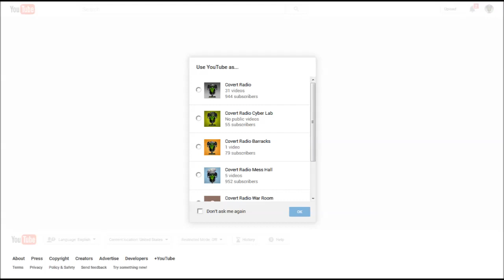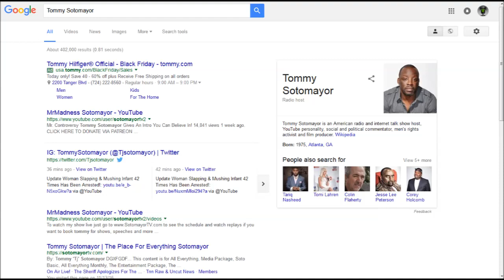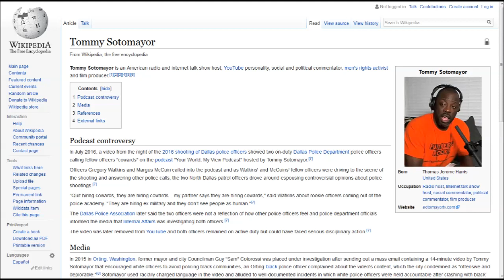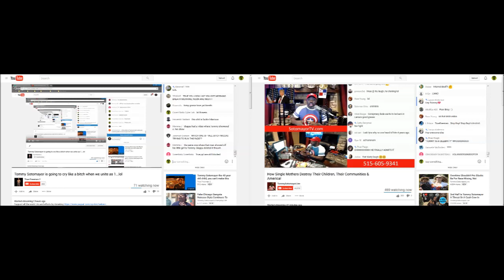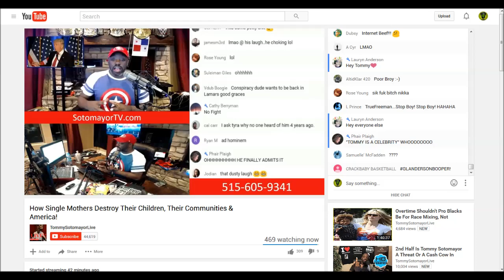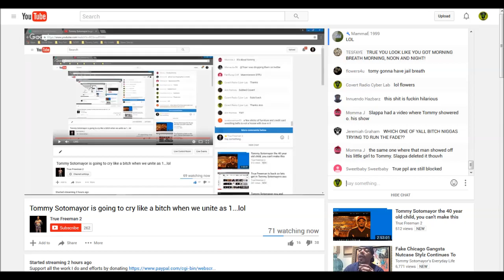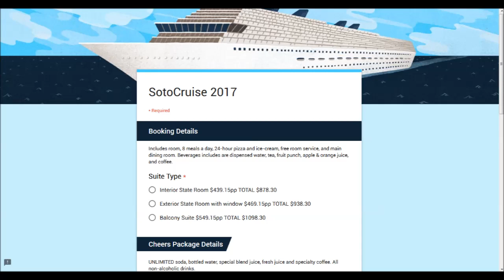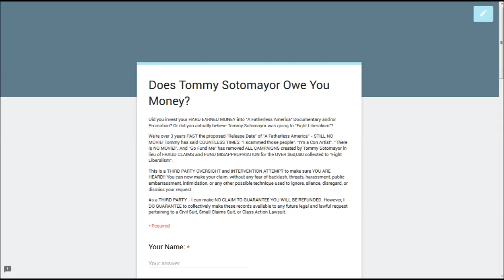Tommy Sotomayor RUINED My Channel! Also, WHY HE ATTACKED Kiki Green. Does Tommy Owe You Money?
I explain how Tommy Sotomayor RUINED Covert Radio's Premier Channel. I also PROVE how Tommy is a SMALL-TIME yet DANGEROUS "Paper Tiger". Do you wonder why Tommy SET-UP THEN ATTACKED Kiki Green? Well, I have the answer. I also explain why True Freeman has Tommy SO SHOOK!!! Lastly, does Tommy Sotomayor OWE YOU MONEY? Due to FRAUD, LIES, and FUND MISAPPROPRIATION? I'm willing TO HELP YOU! AND MORE!!
If You Enjoy My Content - Across All My Channels - Please Help Me Bring MORE!!
Consider Enlisting in the Covert Radio Army - REWARDS AT ALL LEVELS OF SUPPORT!

TELL TOMMY YOU WANT YOUR MONEY BACK!!